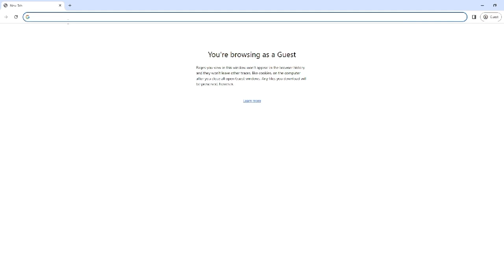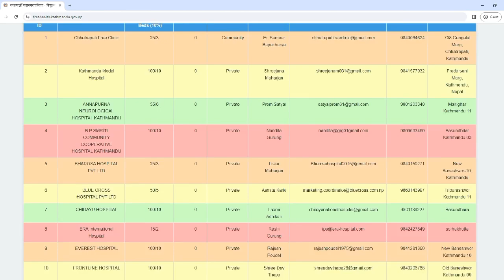Free Check Up Free Medicine । निशुल्क उपचार । Balen Sah । वालेन शाह । काठमाडौ महानगरपालिका ।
Free Check Up Free Medicine । नि:शुल्क उपचार । Balen Sah । वालेन शाह । काठमाडौ महानगरपालिकाले नि:शुल्क उपचारको व्यवस्था मिलाएको छ ।